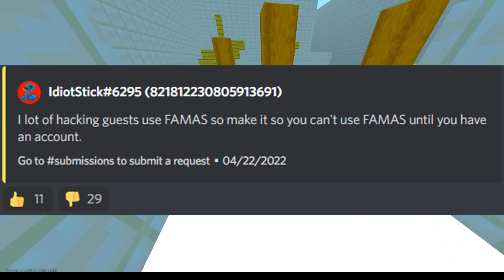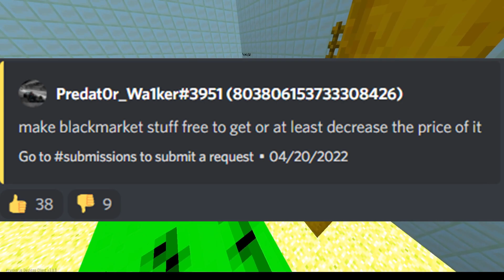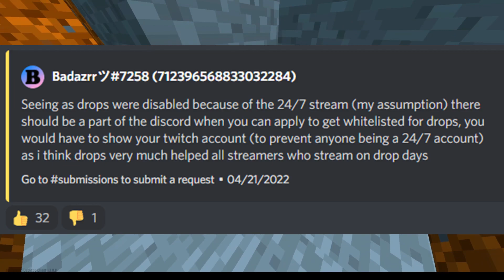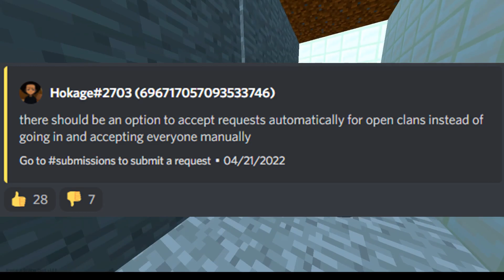Reading Krunker Suggestions...